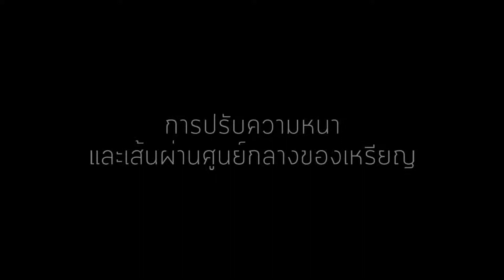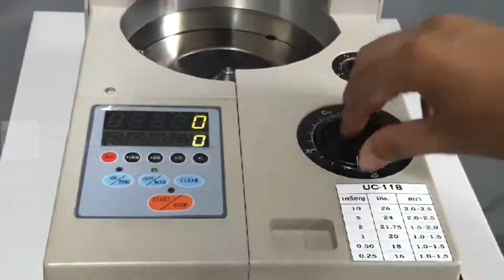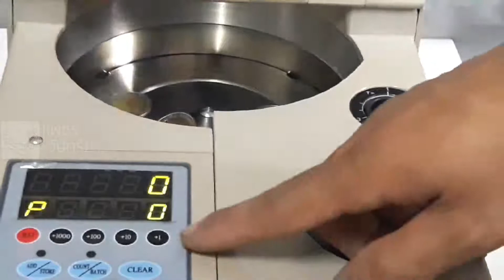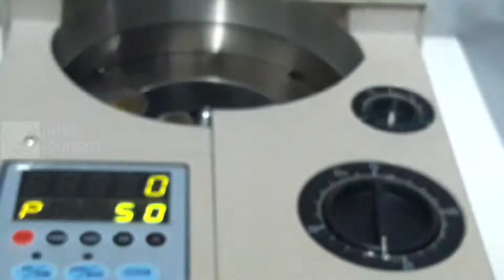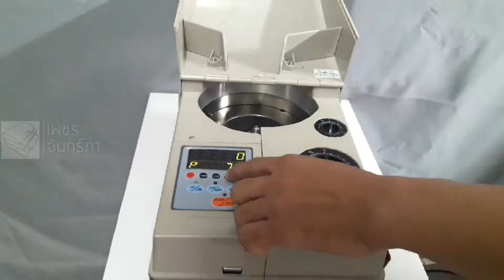วิธีการใช้งานเครื่องนับเหรียญ Uni-SMART Coin counter UC-118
นับเหรียญได้ทุกประเภท ทุกขนาด เส้นผ่านศูนย์กลางของเหรียญ 14-34 มม. หนา 1.0-3.5 มม. ,ความเร็วสูง เหมาะสำหรับนับครั้งละ 1 ชนิดจำนวนมาก ,นับพร้อมคัดแยกเหรียญปะปนต่างชนิดอัตโนมัติ

📌บริษัท เพชรจันทร์ภา จำกัด
ศิริพงษ์ จันทร์กระจ่าง(ปู)
Line @phetchanpha
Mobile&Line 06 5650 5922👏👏